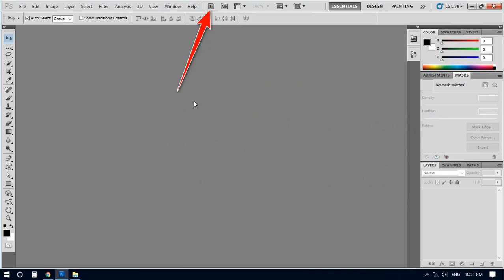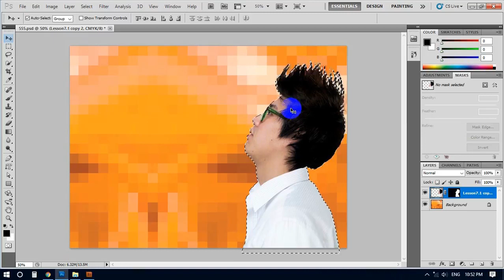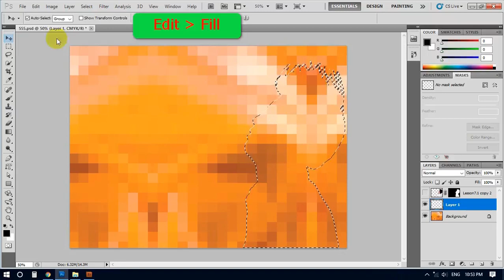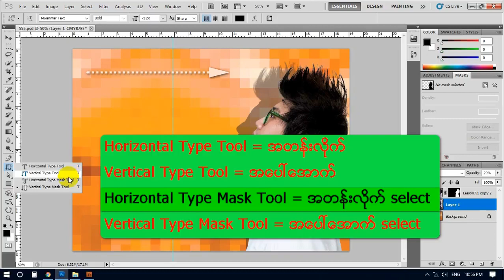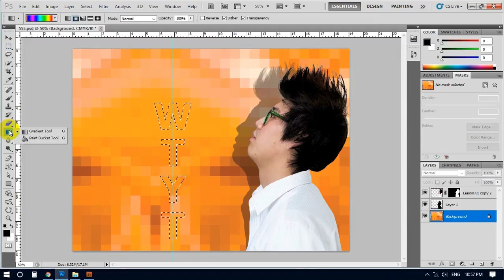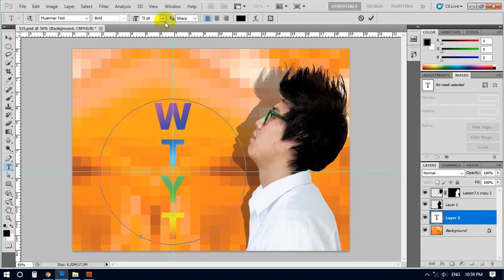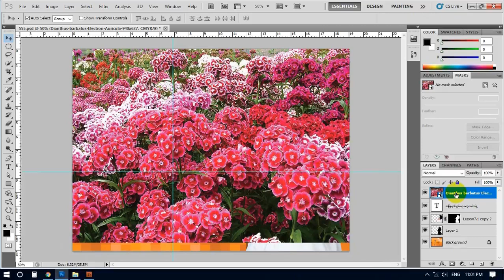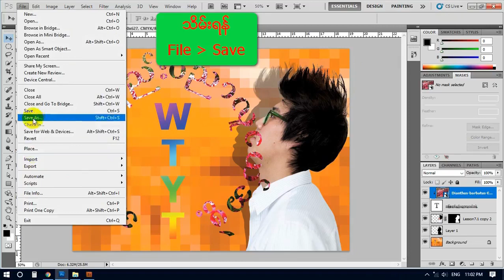Ashin Thuseikta Photoshop သင္ခန္းစာ 8